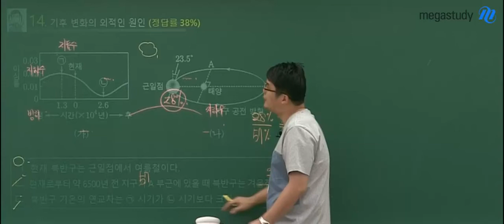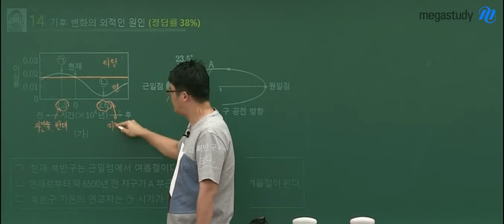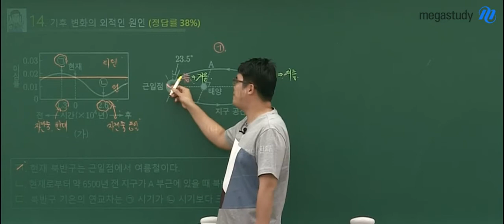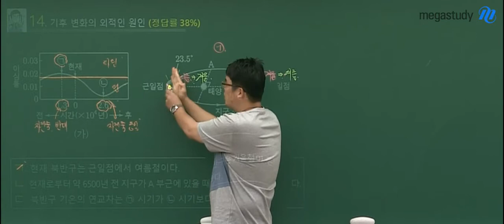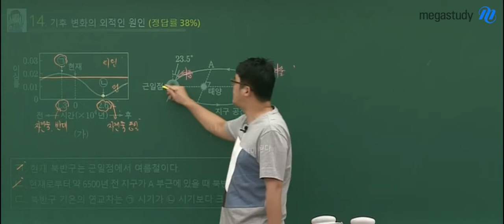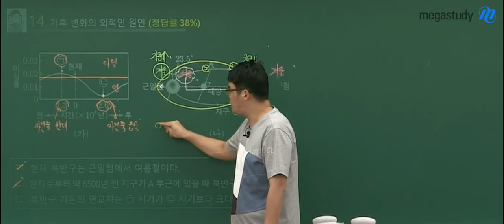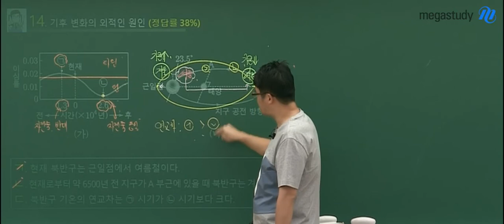[메가스터디] 지구과학 엄영대쌤 - 9월 모평 지구과학l 해설강의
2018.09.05 시행된 고3 9월 모평 지구과학l 해설강의입니다.
전 문항 해설강의는 메가스터디에서 확인하세요!